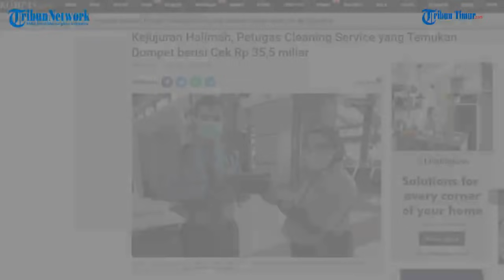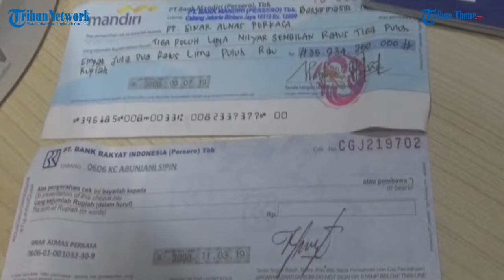Kejujuran Halimah, Petugas Cleaning Service yang Temukan Dompet berisi Cek Rp 35,5 miliar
KOMPAS.com - Sosok Halimah (29), seorang petugas cleaning service di Bandara Soekarno-Hatta, kini tengah ramai menjadi perbincangan karena kejujurannya.

Jumat (29/10/2021), Halimah yang tengah bekerja, tidak sengaja menemukan sebuah dompet berwarna cokelat.

Dompet yang diduga milik seorang penumpang itu ditemukan Halimah di area Central Corridor Departure Terminal 2E Bandara Soekarno-Hatta.(TRIBUN-TIMUR.COM)

Sumber:  Kompas.com
Editor: Rahman